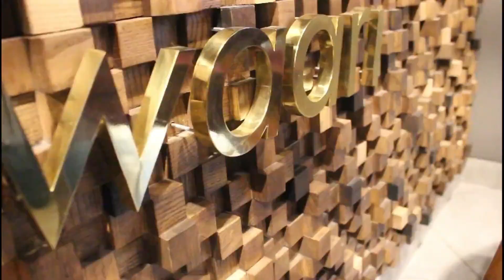PANWARI ka PAN!!! |SufyanXPanwari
HELLO GUYS, IN THIS VIDEO I GAVE FOOD REVIEW OF A PANSHOP IN KARACHI.
SPEACIAL THANKS TO ARSHOO VLOGS FOR MAKING THIS VIDEO POSSIBLE..
LOVE MY KARKUNS :)